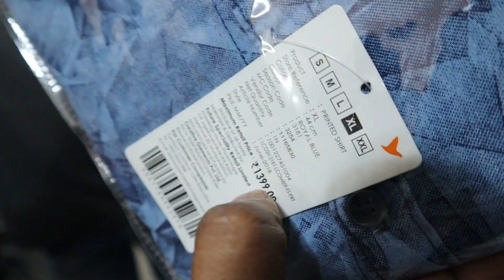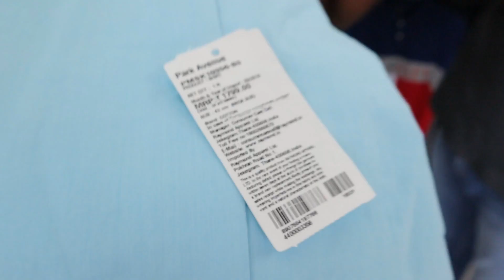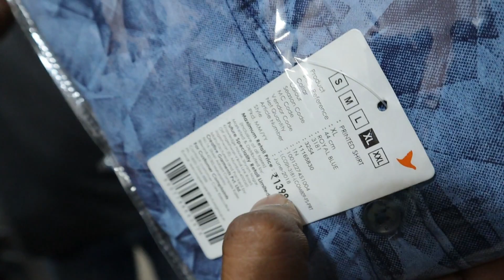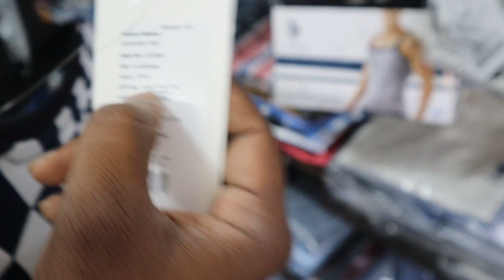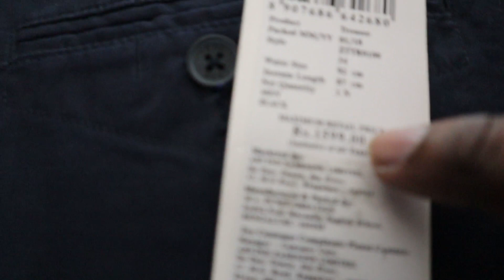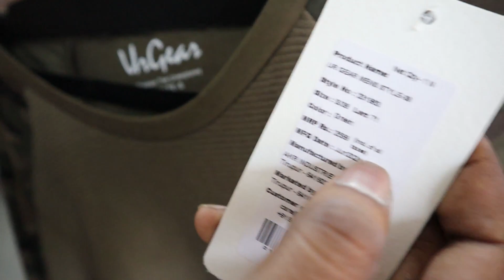100% original 🤩 branded clothes | branded export surplus | t shirt wholesale market | TAMIL VLOGGER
PUBLISHED ON-JAN5-2022

100% original branded clothes | branded export surplus | t shirt wholesale market | TAMIL VLOGGER

PRIDEFASHIONS
MPS COMPLEX
Kurumbapalayam
Sathy main road
Coimbatore-641107.

lowprice cheapestshirtmanufacturer,cheapest shirts in chennai,shirt wholesale market t nagar,shirt,t nagar market chennai,jeans wholesale market,cheapest shirt,cheapest mens wear in chennai,cheapest,cheapest branded clothes in coimbatore,cowboy shop coimbatore,cowboy dress shop in coimbatore,,cheap shirt,cheapest shirts wholesale,100 rs shirts,chennai wholesale cloth market,tamilvloggerincoimbatore,old washermanpet wholesale saree shop,pride fashion